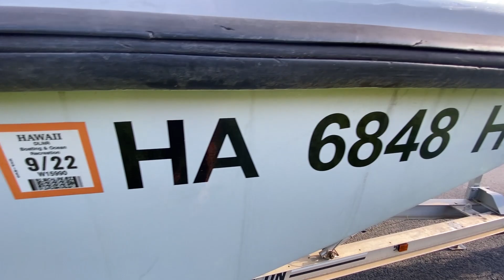WE BOUGHT A BOAT!!?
surfrags.co

Leave us recommendations on where you wanna see us eat next!

Socials:
Surf Rags:
Shane:
@shangerdanger on IG, TikTok and Youtube
Brittany: